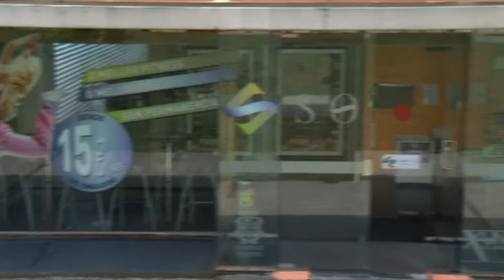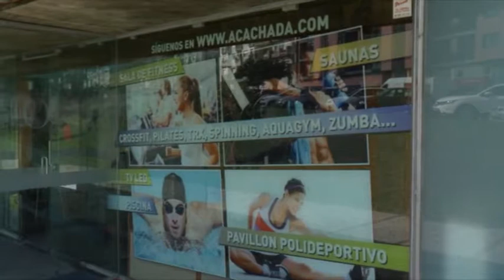BNG Boiro Municipalización Piscina 150917